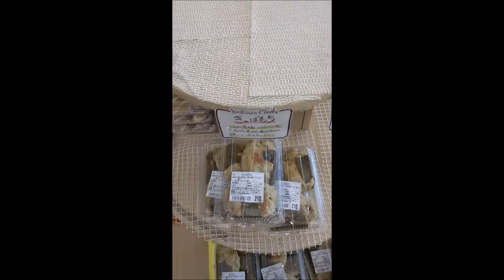浄法寺のキッチンガーデン訪問 令和3年4月11日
天気も良かったので近くの産直に行ってきました。人気の産直で、午前中で品切れになります。草餅と南蛮漬けを購入しました。